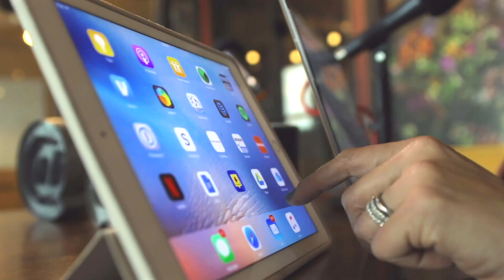En Defensa Propia | Episodio 23 con Maiah Ocando | Erika de la Vega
Nos sentamos en la ciudad de Miami para hablar con la honestidad y la autenticidad que la caracterizan sobre sus comienzos, las oportunidades y retos que se la han presentado en su carrera y también de sus fracasos, que según ella han sido muchos y eso es lo que le ha dado la fuerza para seguir intentándolo.
Maiah es una mujer que tiene claro que reinventarse es una manera de vivir para poder crear.

Vive en Los Angeles desde hace unos años y aparte de todo el contenido digital que desarrolla para sus diferentes plataformas, está allá junto a su esposo Gabriel Torrelles para lograr metas aún más grandes que solo es cuestión de tiempo para que lo logren en grande. Mientras tanto se ríen de ellos mismos y de las cosas que no les salen bien en su podcast “No sé, dime tú”.

En esta conversación con Maiah queda claro que el éxito no llega de un día para otro y que hay que trabajarlo, aunque todo el mundo te vea caer una y otra vez.

Aquí les dejo a @maiahocando En Defensa Propia